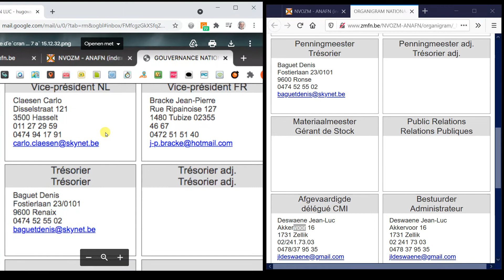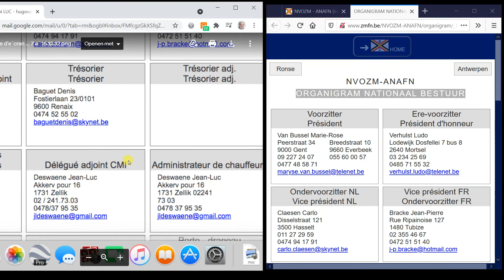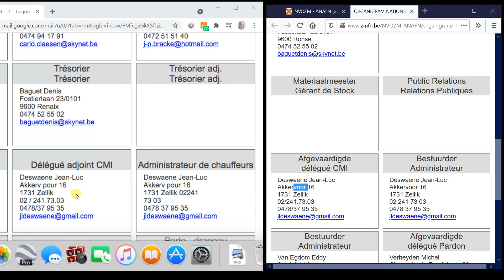Erreurs de traduction automatique dans le site NVOZM-ANAFN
Bonjour Maryse et Jean-Luc
les problèmes des adresses sont les résultats de la traduction automatique.
Il suffit de désactiver la traduction automatique.
Cela est expliqué dans ce petit film sur YouYube.
et défilez en bas vers "Actualisez la page web !"
Bonne nuit les amis
Hugo